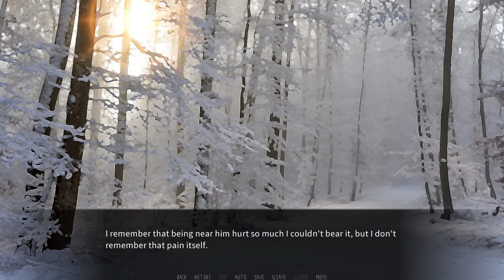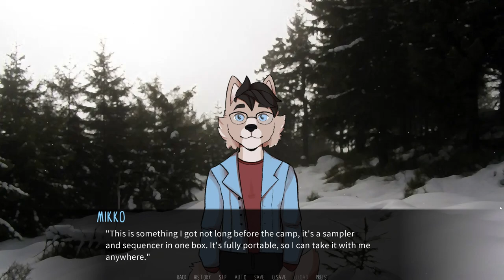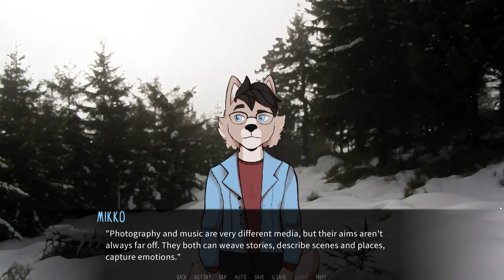Here With You- Dawn Chorus| Mikko's Path #11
Alone in the forest, Carvine and Mikko finally reconnect...

Welp, these two just keep growing closer and closer and I think they make an absolutely adorable couple! Shipping these two all the way, even though we got lots of other lovely boys to date.